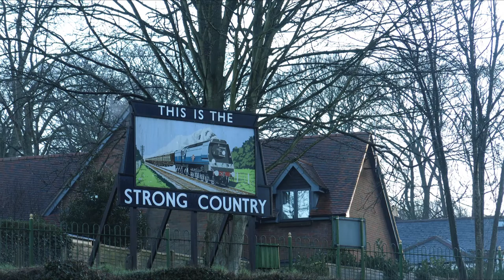Watercress Spring 2016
Watercress Spring Steam Gala
12/2/2016
HD 1080p @24 fps